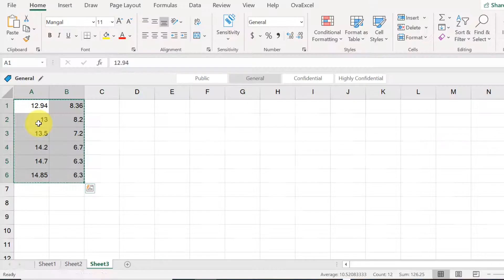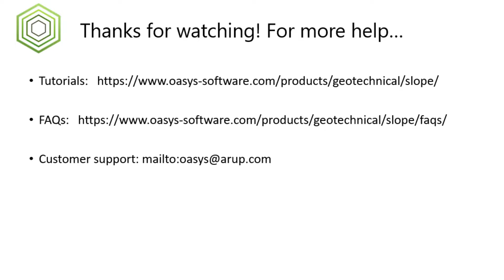Oasys Slope Tutorial: Modelling Non Circular Slip Planes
This video shows data entry of non-circular slips, followed by analysis, and viewing of results in graphical and tabular output.